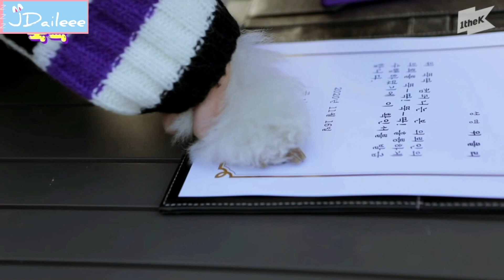(Weeekly) Park Soeun's side jobs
Credits to all the original owners of the videos.
All are not mine. I only did the editing.